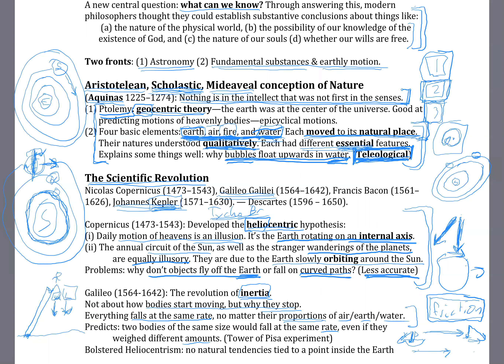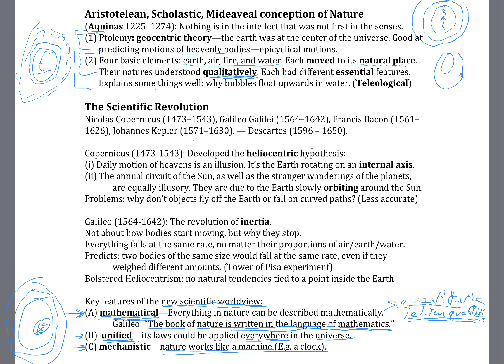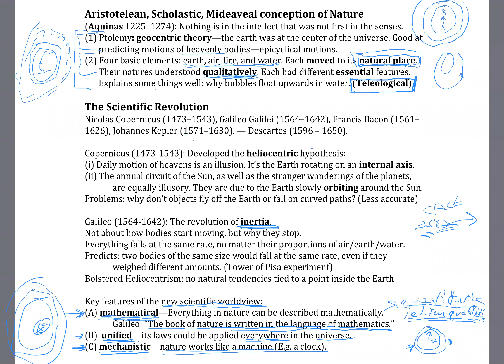V38 Descartes 1 2 Three key features of the new science 10min